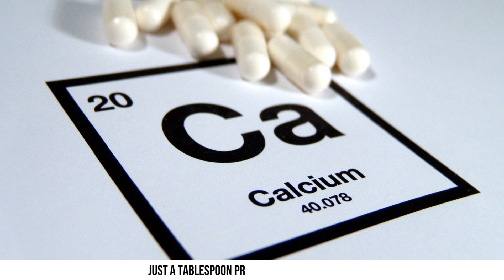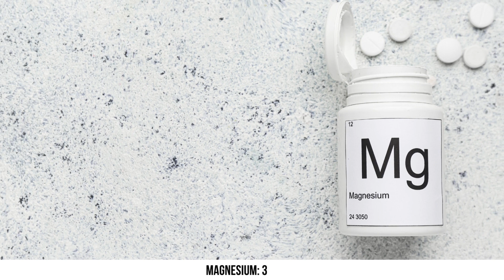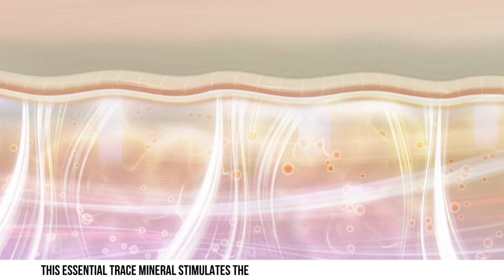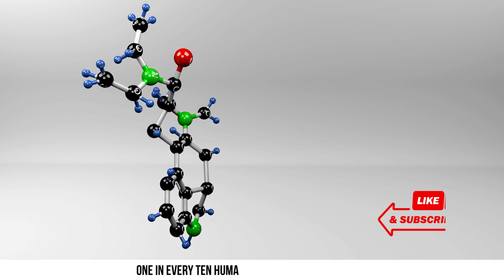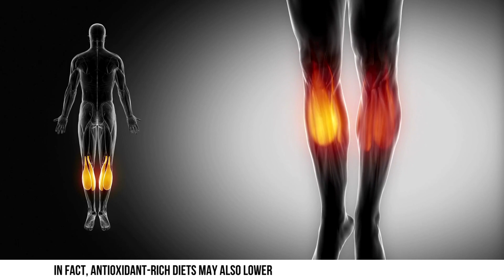The ultimate post-workout food that only elite athletes eat.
Tahini is a superfood for athletes. Incorporating a tablespoon into a well-balanced diet can aid in muscle building, enhance athletic performance, speed up recovery, and delay fatigue, while also replenishing electrolytes, supporting bone health, and many more benefits for fitness enthusiasts.

Compare prices on iHerb; one of the world’s largest platforms for supplements and wellness products!

“Let food be thy medicine, and let medicine be thy food”- Hippocrates.